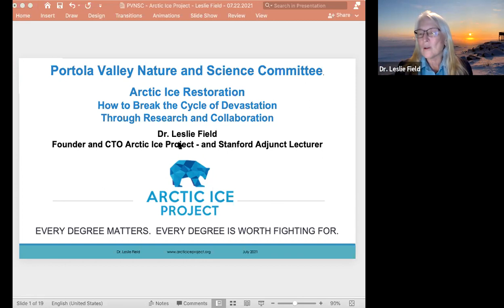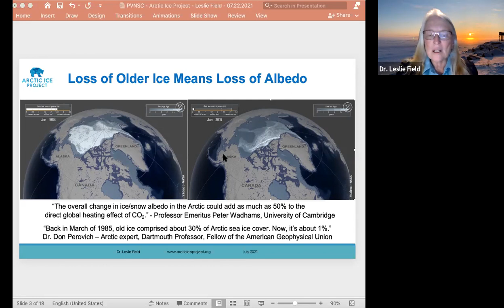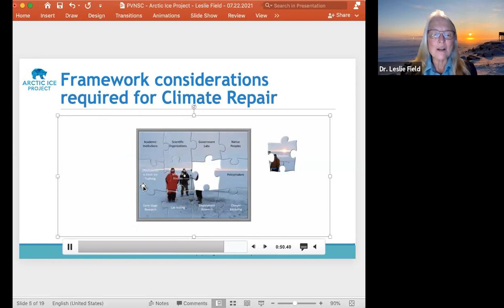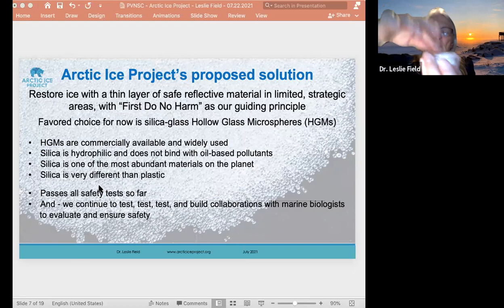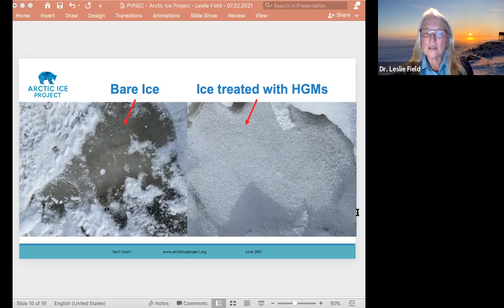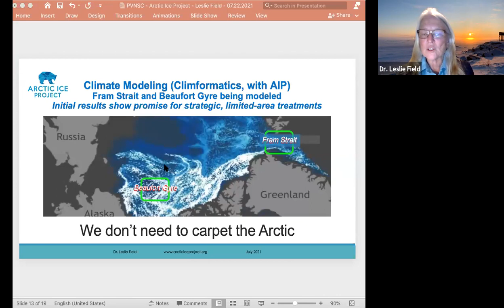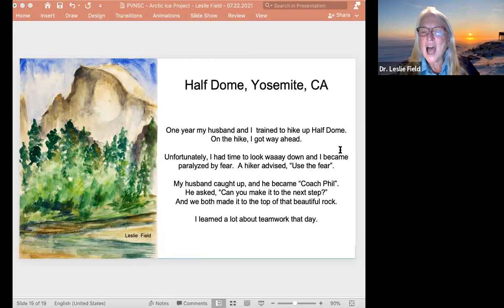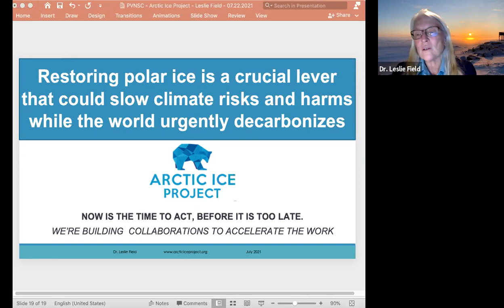July 22, Arctic Ice Restoration Talk - Nature and Science Committee